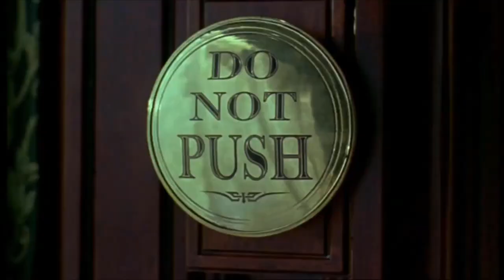Salma Hayek's Top 10 Movies: A Cinematic Journey through her Best Films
Salma Hayek, The stunning Mexican actress got her start on the big screen via Allison Anders' beautiful coming of age story, Mi Vida Loca in 1993, and hasn't looked back since. In addition to working with fellow Mexican filmmaker Robert Rodriguez, Hayek has taken direction from Quentin Tarantino, Kevin Smith, Oliver Stone, Barry Sonnenfeld, Steven Soderbergh, and many more.
Lets look at Salma Hayek top 10 movies